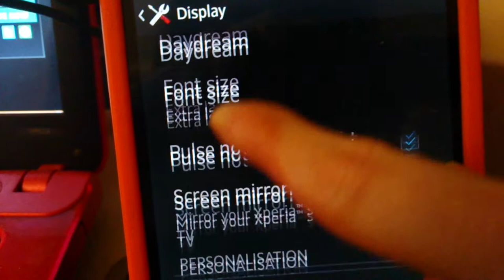How work 4G network